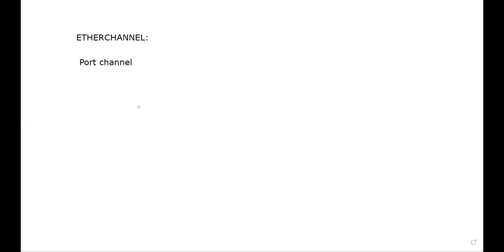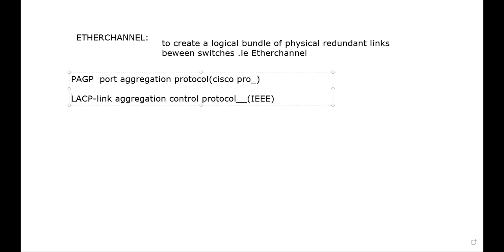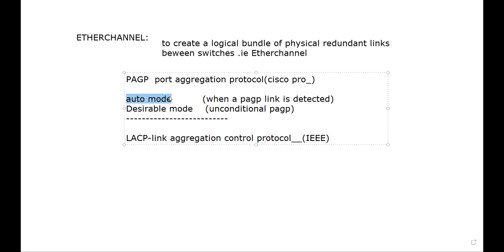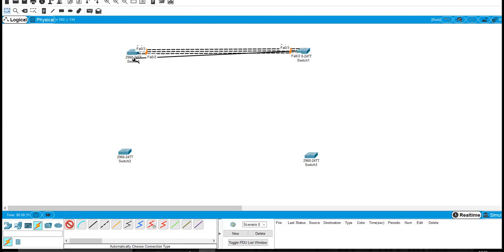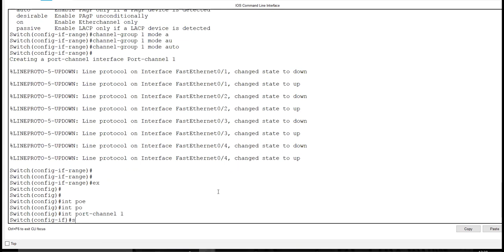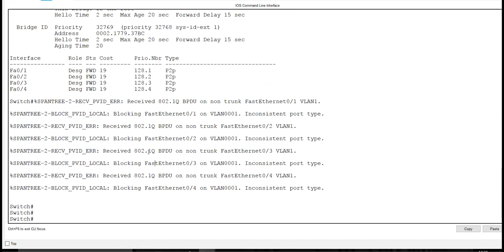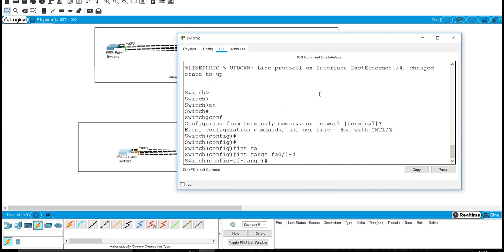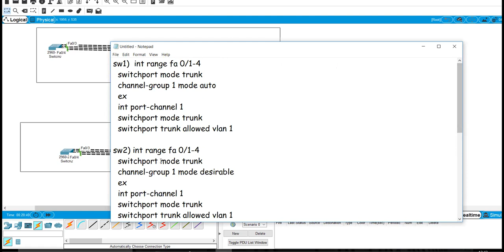Class-19 PORT CHANNELING (ETHERCHANNEL PAGP & LACP) - Learn Ether channel Pagp & lacp in Hindi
EtherChannel is a port link aggregation technology or port-channel architecture used primarily on Cisco switches. It allows grouping of several physical Ethernet links to create one logical Ethernet link for the purpose of providing fault-tolerance and high-speed links between switches, routers and servers.

An EtherChannel can be created from between two and eight active Fast, Gigabit or 10-Gigabit Ethernet ports, with an additional one to eight inactive (failover) ports which become active as the other active ports fail. EtherChannel is primarily used in the backbone network, but can also be used to connect end user machines.

EtherChannel has numerous advantages, and probably the most desirable aspect is the bandwidth. Using the maximum of 8 active ports a total bandwidth of 800 Mbit/s, 8 Gbit/s or 80 Gbit/s is possible depending on port speed.

This assumes there is a traffic mixture, as those speeds do not apply to a single application only. It can be used with Ethernet running on twisted pair wiring, single-mode and multimode fiber.

Because EtherChannel takes advantage of existing wiring it makes it very scalable. It can be used at all levels of the network to create higher bandwidth links as the traffic needs of the network increase. All Cisco switches have the ability to support EtherChannel.

When an EtherChannel is configured all adapters that are part of the channel share the same Layer 2 (MAC) address. This makes the EtherChannel transparent to network applications and users because they only see the one logical connection; they have no knowledge of the individual links.

EtherChannel aggregates the traffic across all the available active ports in the channel. The port is selected using a Cisco-proprietary hash algorithm, based on source or destination MAC addresses, IP addresses or TCP and UDP port numbers. The hash function gives a number between 0 and 7, and the 8 numbers are distributed among the 2 to 8 physical ports. In the hypothesis of real random hash algorithm, 2, 4 or 8 ports configurations lead to fair load-balancing, whereas other configurations lead to unfair load-balancing.

EtherChannel is made up of the following key elements:

Ethernet links — EtherChannel works over links defined by the IEEE 802.3 standard, including all sub-standards. All links in a single EtherChannel must be the same speed.
Compatible hardware — the entire line of Cisco Catalyst switches as well as Cisco IOS software-based routers support EtherChannel. Configuring an EtherChannel between a switch and a computer requires support built into the operating system; FreeBSD, for example, supports EtherChannel via LACP. Multiple EtherChannels per device are supported; the number depends on the type of equipment. Catalyst 6500 and 6000 switches support a maximum of 64 EtherChannels.
Configuration — an EtherChannel must be configured using the Cisco IOS on switches and router, and using specific drivers when connecting a server. .

EtherChannel protocols – To form an EtherChannel, there are 2 protocols, port aggregation protocol (PAgP) and link aggregation control protocol (LACP).

1. Port Aggregation Protocol (PAgP) –
Port Aggregation Protocol is a Cisco proprietary protocol used to form an EtherChannel. There are different modes in which you can configure your interface. These are namely:

ON: In this mode, the interface will be a part of EtherChannel but no negotiation takes place.
Desirable: In this mode, the interface will continuously attempt to convert other side interface into an EtherChannel.
Auto: In this mode, the interface will become a part of EtherChannel if and only of it is requested by the opposite interface.
Off: No EtherChannel configured on the interface.

2. Link Aggregation Control Protocol (LACP) –
Link Aggregation Control Protocol is an IEEE protocol, originally defined in 802.3ad, used to form an EtherChannel. This protocol is almost similar to Cisco PAgP. There are different modes in which you can configure your interface. These are namely:

Active: In this mode, the interface will continuously attempt to convert other side interface into an EtherChannel.
Passive: In this mode, the interface will become a part of EtherChannel if and only of it is requested by the opposite interface.